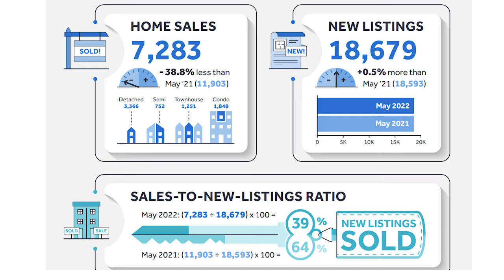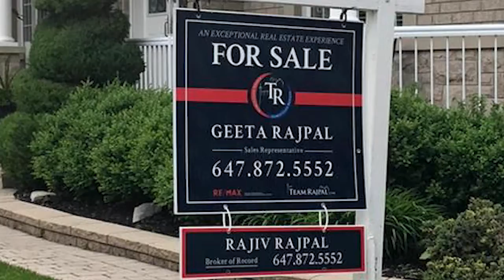Toronto Monthly Real Estate Update - May 2022- Team Rajpal, Toronto Real Estate Team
Greater Toronto Area (GTA) housing market conditions continued to evolve in response to higher borrowing costs. Similar to April results, May 2022 sales were down on a monthly and annual basis. Conversely, active listings at the end of May were up on a month- over-month and year-over-year basis. More balanced market conditions have provided buyers with more negotiating power. As a result, while benchmark and average home prices were up substantially compared to last year, selling prices trended lower on a month-over-month basis.

GTA REALTORS® reported 7,283 sales through TRREB’s MLS® System in May 2022 – down 38.8 percent compared to May 2021 and down nine per cent compared to April 2022. The number of new May listings was similar to last year’s level and edged up on a month-over-month basis. With sales down and new listings trend flat to slightly up, the number of active listings was up on a year-over-year basis by 26 per cent.

Market conditions remained tight enough to support an overall average selling price of $1,212,806 for May 2022, representing an annual growth rate of 9.4 per cent. The MLS® Home Price Index Composite Benchmark was also up on a year-over-year basis by 23.9 per cent. On a month-over-month basis, both price metrics were lower, reflecting more balanced market conditions.

If you have any friends or relatives who are thinking of buying or selling, or if you’re thinking of buying a preconstruction condominium or an investment property, please give us a call we would be happy to answer any questions and help.

Have any questions about the current market in your neighbourhood?